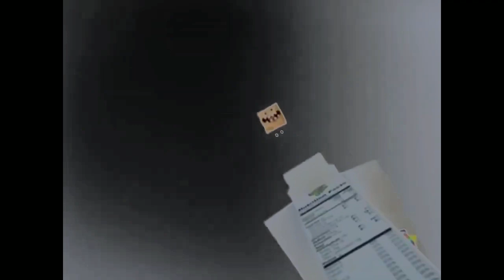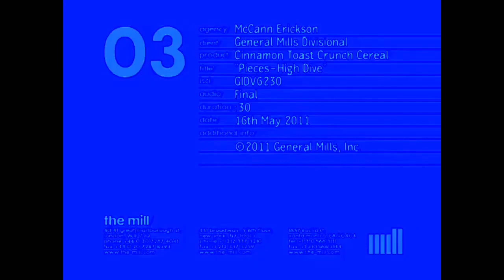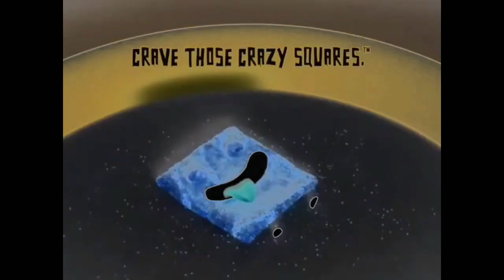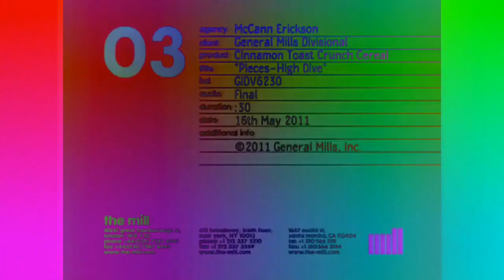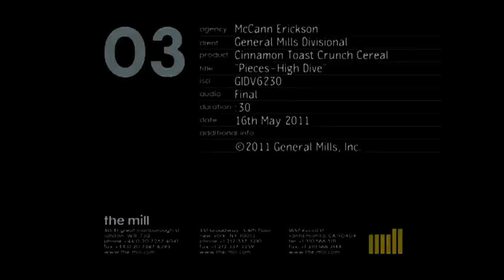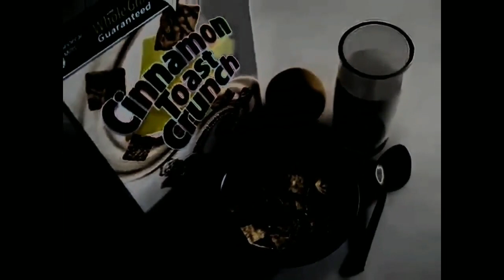(REUPLOAD) Cinnamon Toast Crunch High Dive (Sposned By Preview 2 Effects) in G-Major 4